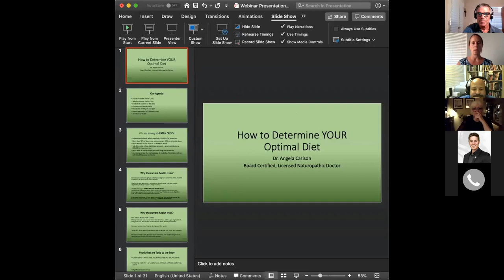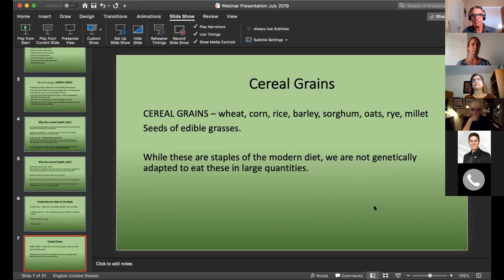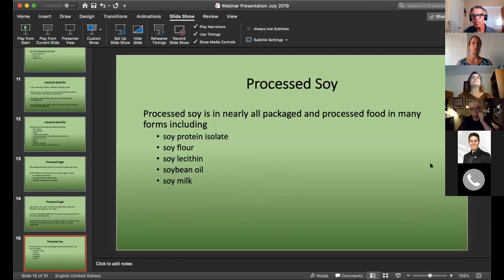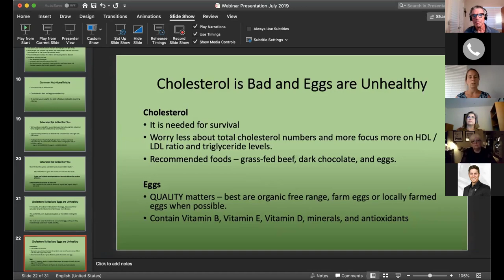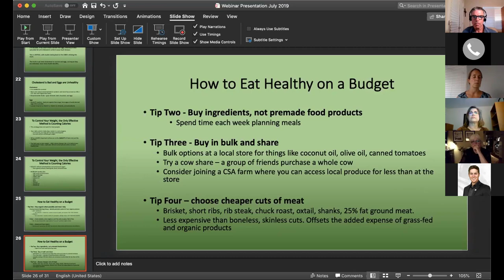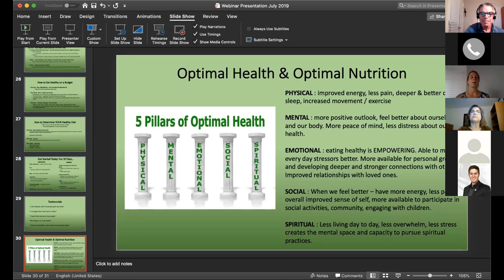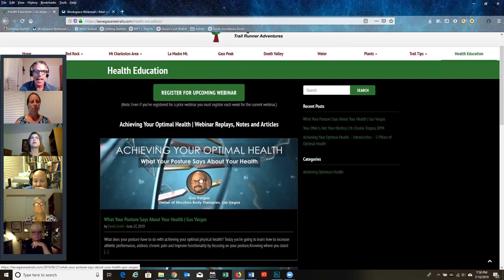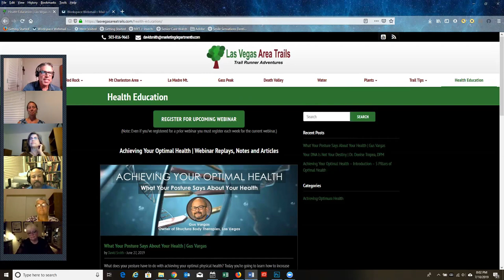Part 4 | Achieving Your Optimal Health | Mastering YOUR Optimal Diet | Dr. Angela Carlson, ND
Not all food contributes equally to your health. Some foods contribute to inflammation weight gain and low energy. Other foods improve mood, lead to less pain, greater energy and to your optimal weight. We’re going to explore the difference between these two types of foods and help you create a diet that will support YOUR optimal health goals.